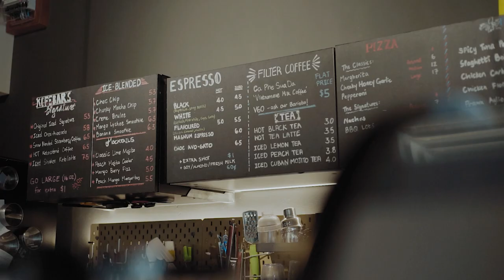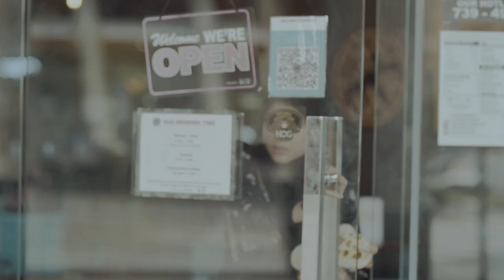Zed Peace - Miliki Aku (RTB Version)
A collaboration with Radio Televisyen Brunei (RTB) for Zed Peace's 2018 single "Miliki Aku". Music video stars my daughter Saamiya! Her first time doing a video hehe.

Project by: Unit Hiburan TV, RTB
Executive Producer: Aminah Metali
Producer: Hjh Zaimah Rahman
Production Assistant: Shahnurul Suhaimi
Videography: ARTZ Production
Starring: Wafiqah Abu Bakar, Saamiya Zaed
Special Thanks: Kofe Bar